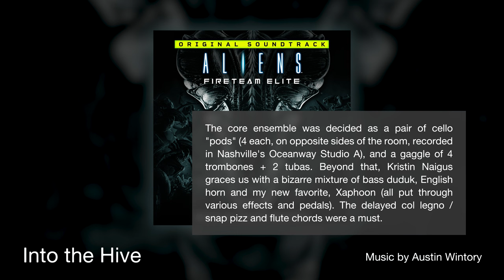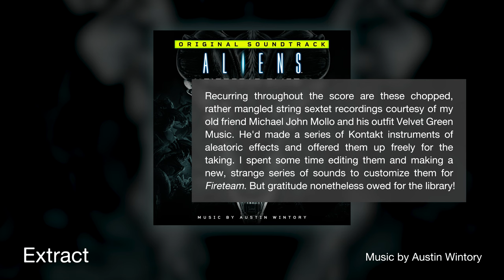Aliens: Fireteam Elite - Full OST with text commentary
Complete OST to ALIENS FIRETEAM ELITE, released at last! Thank you all for the patience and encouragement. I hope you enjoy!

0:00 Into the Hive
1:47 In the pipe
3:36 Priority One
5:23 Hoenikker
8:46 Extract
12:40 UAS Endeavor
14:24 Giants in the Earth
21:02 Air Support
24:00 Left Upwell
26:14 Contact
30:24 SN/TH/YA
33:53 The Gift of Fire
37:20 Advance
39:52 Derelict
40:56 Boarding
45:18 Not a simple bug hunt
46:47 The only way to be sure
50:18 Search
53:33 Regicide
59:02 We understand little
1:03:11 Rapid uncontrollable mutation
1:06:43 Seismic Tremors
1:10:36 Exceeding recommended safety limits
1:15:41 Left Upwell (Ina Almacen remix)

Me!

MUSIC CREDITS
Original Music Composed and Produced by Austin Wintory

Featured musicians:
Oboe, English Horn, flute, clarinet, bassoon, bass duduk, xaphoon: Kristin Naigus
Electric bass, baritone guitar: Tom Strahle
Flute: Sara Andon
Serpent, Contrabass serpent, digeridoo: Noah Gladstone

Synth programming and additional percussion: Joris Hoogsteder
String sextet FX recordings courtesy of Velvet Green Music
Additional synth programming Devesh Sodha, Mikey Parsons, Jack Trzcinski, Ina Almacen

Brass and cello ensembles recorded at Oceanway Nashville, Studio A (Nashville, TN).
Conducted by Austin Wintory
Engineered by Nick Spezia
Contracted by Alan Umstead

Orchestrations by Susie Seiter and Austin Wintory
MIDI prep: M.R. Miller
Music copyist: Steven Juliani Music

Score mixer and album mastering: Steve Kempster
ProTools recordist and music editor: Kevin Globerman
Assistant engineer: Matt Friedman

Special Thanks: Matt Highison and Cold Iron Studios, Jared Yeager, Michael Kamper, Derrick Reyes, Michael John Mollo, Dallas Crane, Sarah Kovacs and Kraft-Engel Management, my family and my muse, Angela Bermudez.